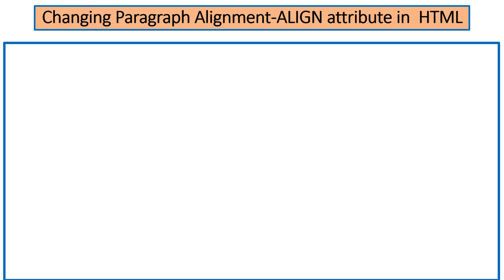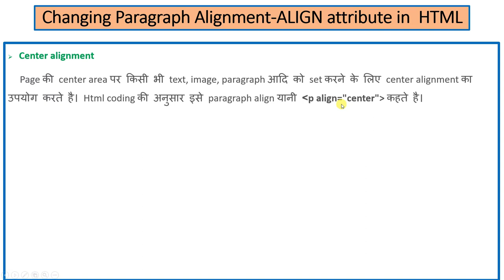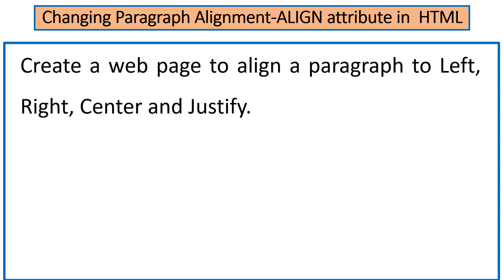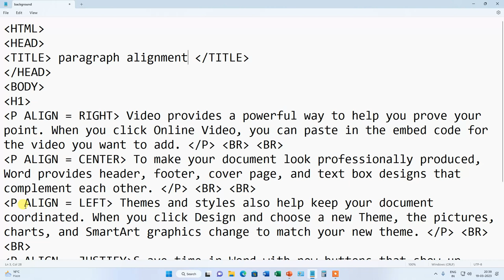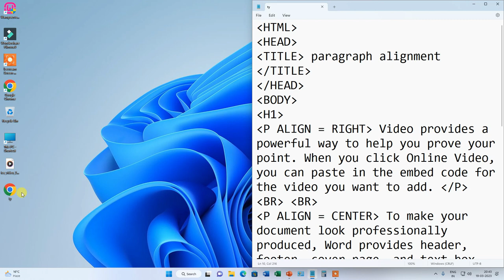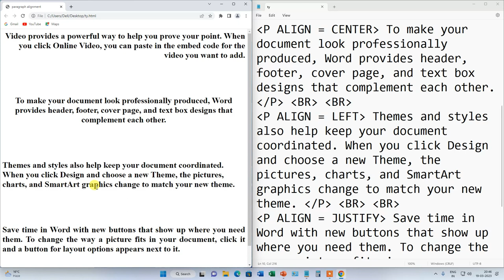Changing Paragraph Alignment (Left, Right, Center, Justify) - ALIGN attribute in HTML | Hindi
In this video we will learn about the Changing Paragraph Alignment (Left, Right, Center,  Justify) - ALIGN attribute in HTML . Watch this video from beginning to last.